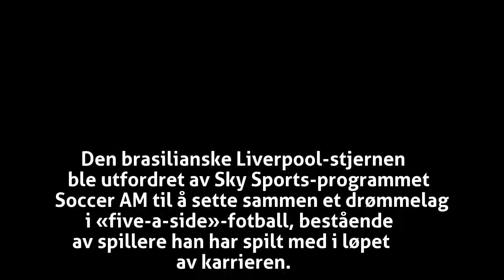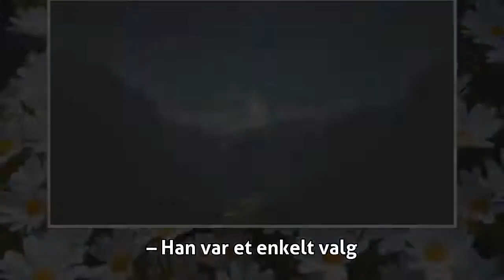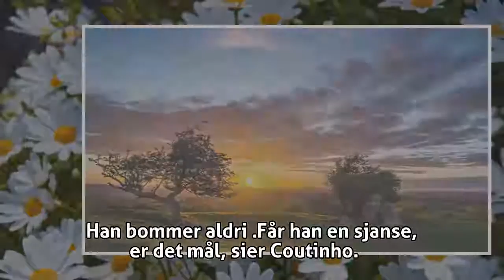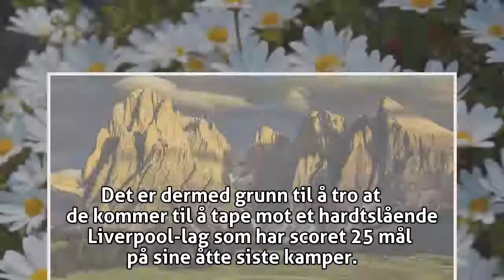Liverpool-stjernen Coutinho avslører drømmelaget sitt - Tippetips - VG